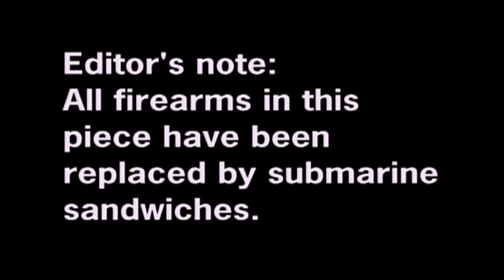Way Cooler Adventure 2005 Gerke and Mike